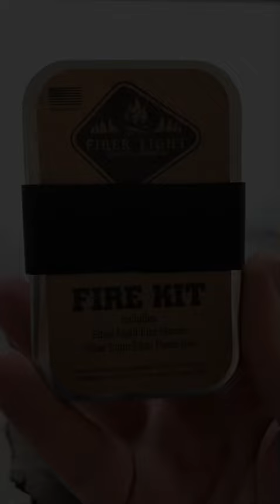Fiberlight - Lightweight Compact All Natural Fire starter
You guys will be seeing more of this Fiber light in the coming days.
Simple yet very effective Made right here in the united states.

It does not have any chemical accelerants in it making it flammable.  It is Naturally Flammable!  Due to its natural properties Fiber Light does not have a shelf life and will never expire.
One pinch of Fiber Light will easily burn 5-10 minutes depending on how much you use.
During different times of the year you might choose to use a little less or a little more Skill set depends on amount as well.

Thank you  for taking the time to stop watch and support.

ATB
Joe
Check out fiber light below